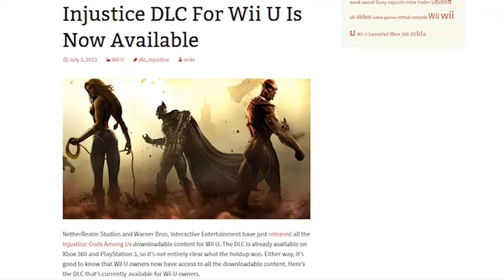Injustice DLC for Wii U Now Available